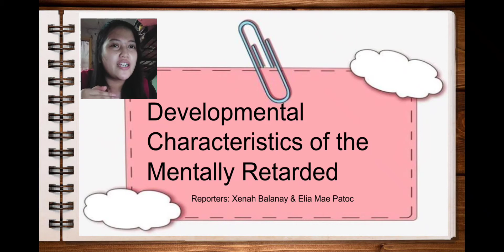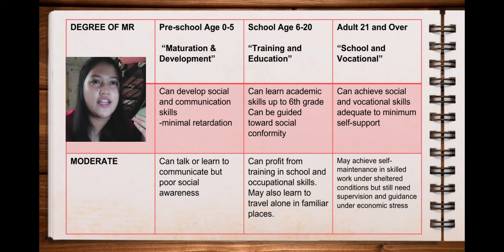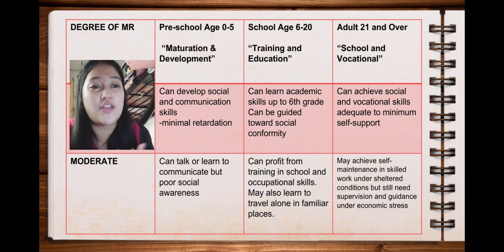Developmental Characteristics of the Mentally Retarded [FTC 3]